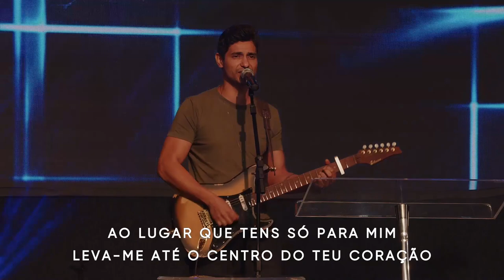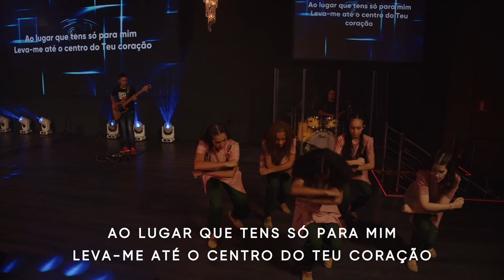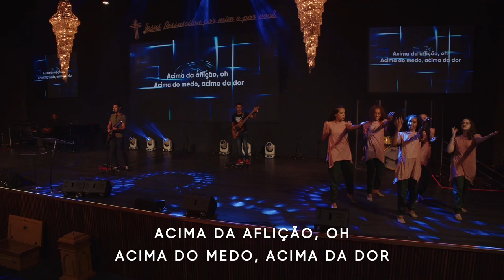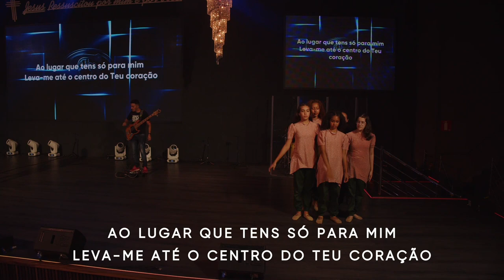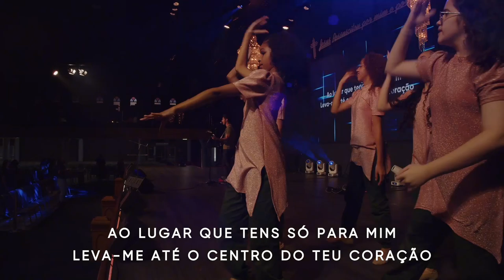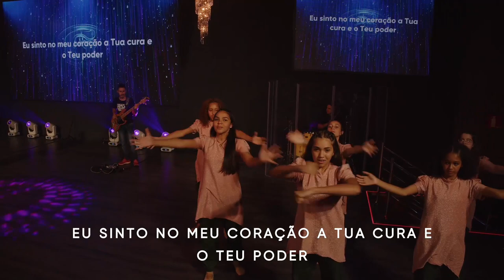Getsêmani Music | Felipe Maia | Culto de Mulheres | 17/02/2022